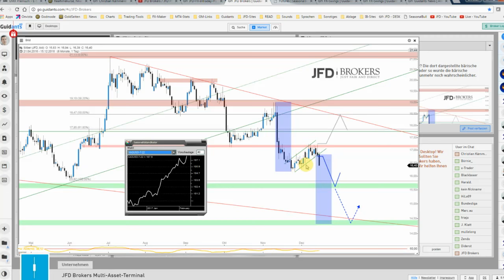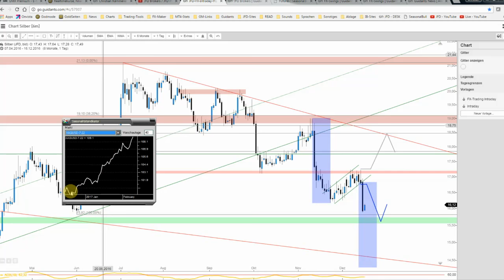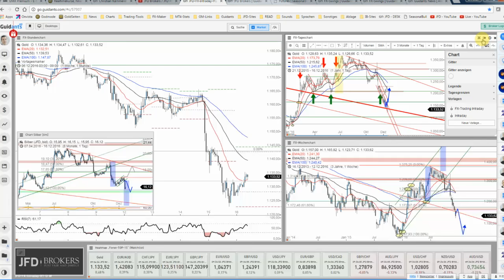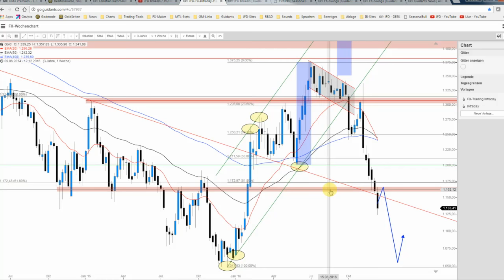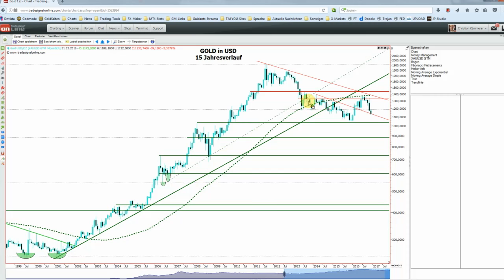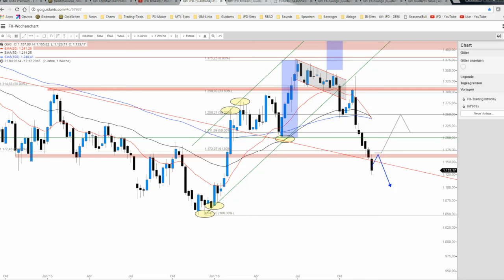JFD Rohstoff- & Devisenradar: Gold und Silber im Abwärtsrausch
Die beiden Edelmetalle Gold und Silber gerieten während dieser Handelswoche weiter unter Druck. Ein Ende scheint noch nicht gefunden und so werfen wir einen Blick auf die aktuelle Lage.